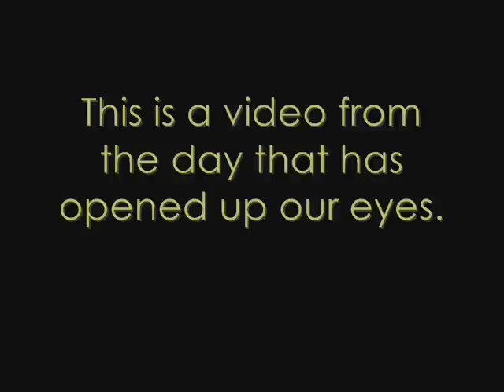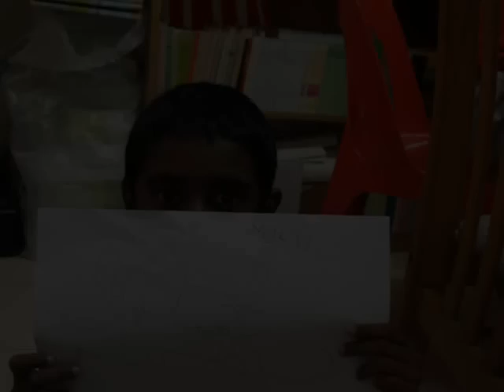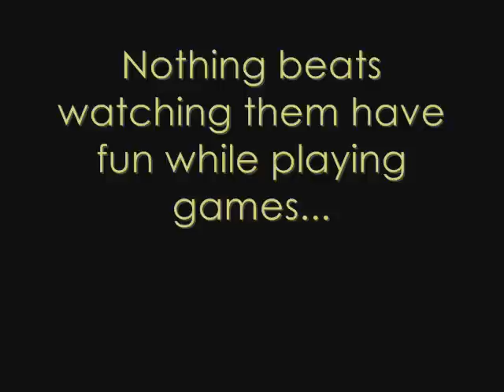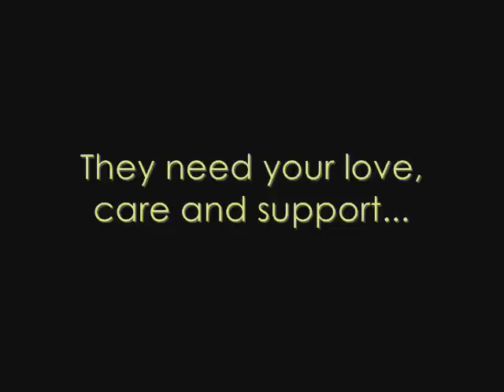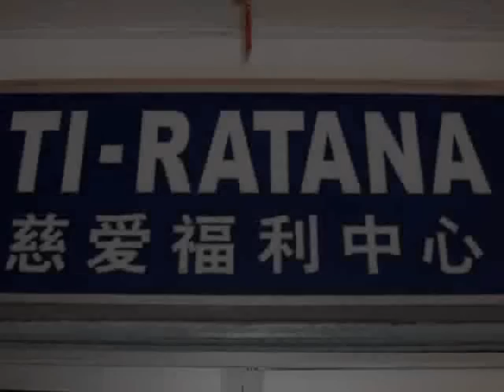Ti-Ratana New Children's Home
My collegemates and I visited the orphanage for our project. I made a short video using the pictures taken by my friend, Desmond and some short clips. :)